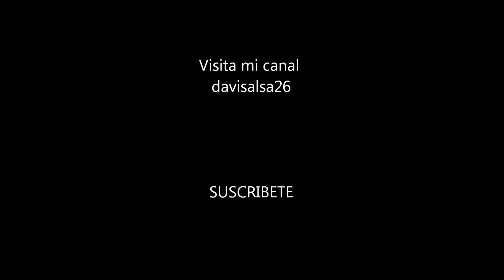Serafin Cortez y su Orquesta-Pa' los que Hablan.